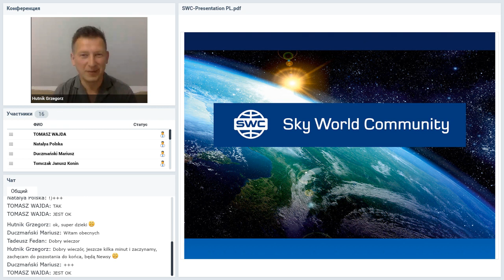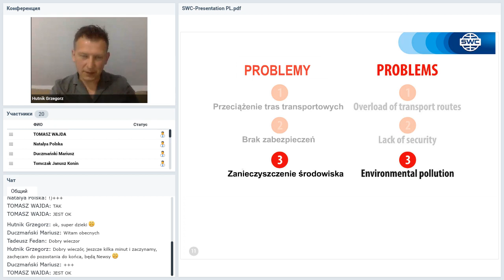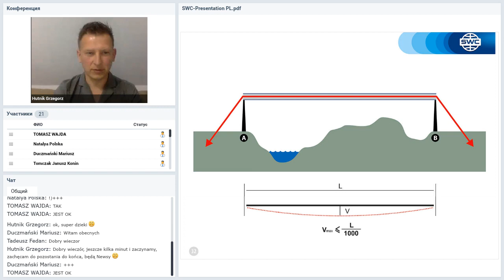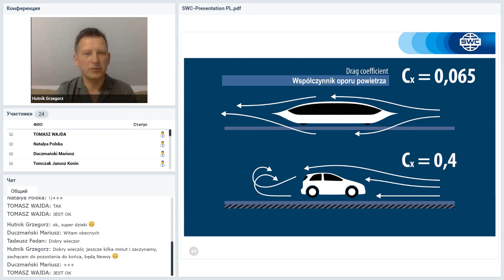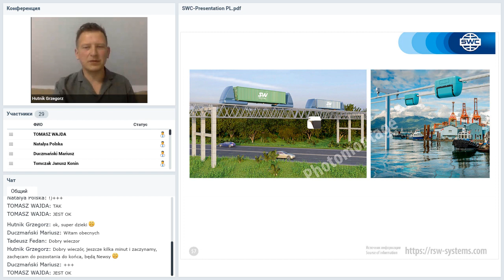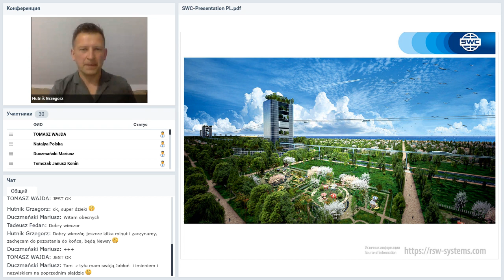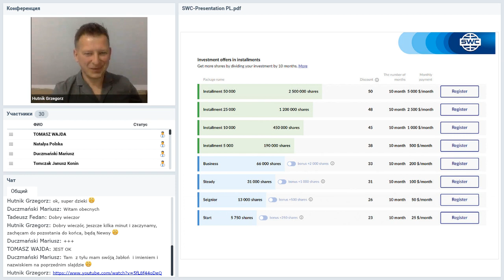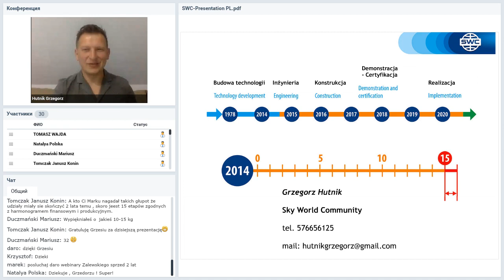Вебинар от 13.05.2020. Presentation SWC. Польша.